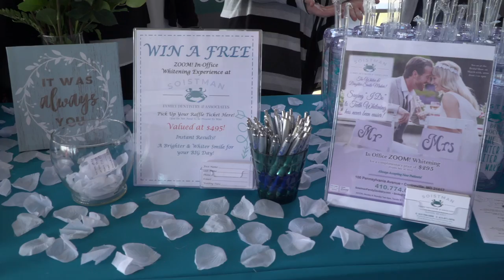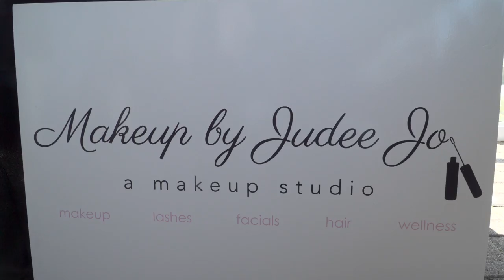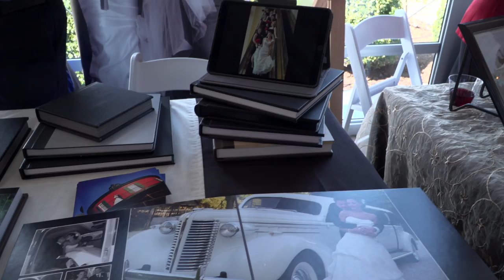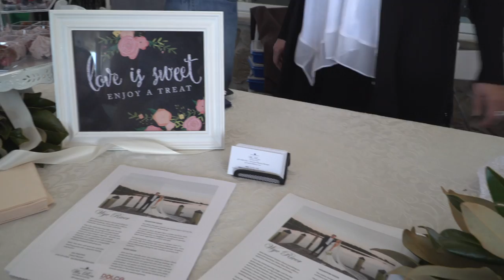Wedding Vendors in Maryland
This video features an array of amazing wedding vendors in Maryland that can help you on your Wedding Day.